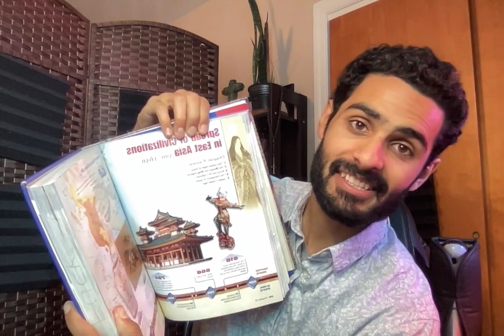13.1 The Tang and Song Dynasties in China: Ambient Classroom #66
China experienced a period of division and turmoil after the collapse of the Han dynasty in 220. However, the country gradually improved its farming production and technology, and Buddhism spread while arts and learning continued. The Sui dynasty briefly reunited China, but the Tang Dynasty, which began in 618, is considered to have restored China to its earlier glory. Tang Taizong, the first Tang emperor, was a brilliant general, government reformer, historian, and master of calligraphy. Later Tang rulers expanded the empire by conquering territories deep into Central Asia and forcing neighboring lands to become tributary states. The Tang emperors also instituted a system of land reform, which strengthened the central government and increased government revenues.

Under the Tang Dynasty, a system of canals encouraged internal trade and transportation. The Grand Canal, which linked the Huang He to the Yangzi River, was the longest waterway ever dug by human labor at the time. However, corruption, high taxes, drought, famine, and rebellions contributed to the downward swing of the Tang Dynasty, and it ultimately fell in 907.

The Song Dynasty, which began in 960, faced constant threats of invaders in the north and had a smaller territory than the Tang. However, the Song Dynasty is considered to have marked a golden age due to improved irrigation methods that allowed for the production of two rice crops a year, creating surpluses that allowed people to pursue commerce, learning, or the arts. The government also issued paper money to improve the trade market, leading to the prosperity of China's cities.

Chinese society during this time was divided into two main social classes: the Gentry and the Peasantry. The Gentry, or wealthy landowning class, provided most of the scholar-officials at court. Most Chinese were peasants who worked the land, living on what they produced. Peasants lived in small, largely self-sufficient villages that managed their own affairs, and disputes were resolved within the village or brought to the emperor's country representative. According to Confucian tradition, merchants had an even lower social status than peasants, and women were subordinate, unable to keep their dowry or remarry after marriage. The Song custom of foot binding reinforced women's subordinate position, limiting their ability to walk and reinforcing the Confucian tradition that women should remain inside the home.

In arts and literature, the scholar-gentry focused on the balance and harmony through the mastery of simple strokes and lines. Daoist tradition influenced painters, who sought to capture the spiritual essence of the natural world. Buddhist themes dominated sculpture and influenced Chinese architecture. The Chinese perfected the skill of making porcelain, a shiny, hard pottery that was prized as the finest in the world, developing beautiful glazes to decorate vases. The greatest Tang poet was Li Bo, who wrote some 2,000 poems celebrating harmony with nature or lamenting the passage of time. A popular legend says that Li Bo drowned when he tried to embrace the reflection of the moon in a lake.